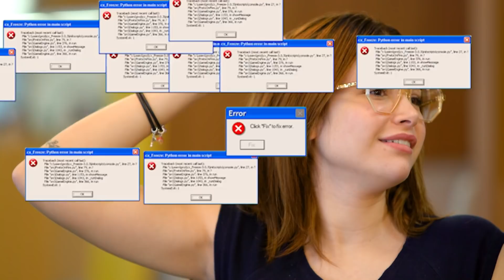AS LOUCURAS QUE PASSAM PELAS NOSSAS CABEÇAS! - DESAFIO DA MEMÓRIA!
REALIZAÇÃO: PLAY9